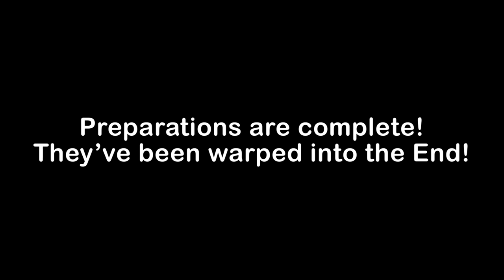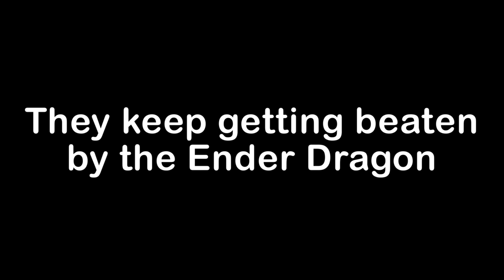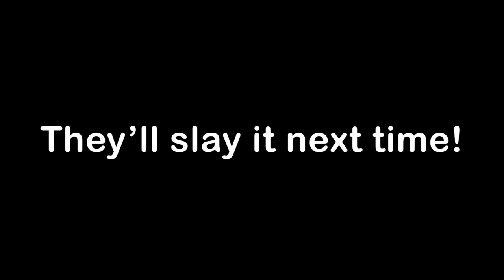Minecraft, But We Are The Richest Player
Today, we're really hit the jackpot! We found the world's largest vein of emeralds! There's so many, too many to count! We'll use all these emeralds to trade with the villagers, and gear up to defeat the Ender Dragon!